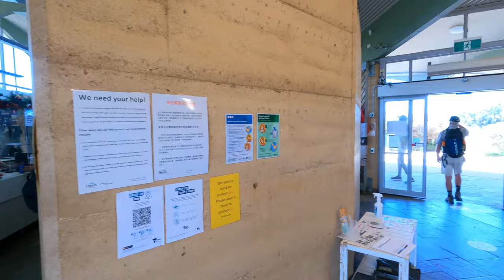🇦🇺 4K Walking Tour in Victoria Beach, Australia - Visiting (The Gibson Steps) on a sunny day 4K UHD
Visiting the famous locations of Twelve Apostles and Gibson steps, located on the Great Ocean Road, Victoria, Australia. The two spots are close to each other and you can walk from one spot to the other in less than 30 minutes.

The Gibson Steps are an area of cliffs on the south coast of Australia, located at 38°40′06″S 143°06′43″E. The cliffs are the first sightseeing stopoff in Port Campbell National Park for travellers heading West along the Great Ocean Road, located about 2 minutes drive from The Twelve Apostles.